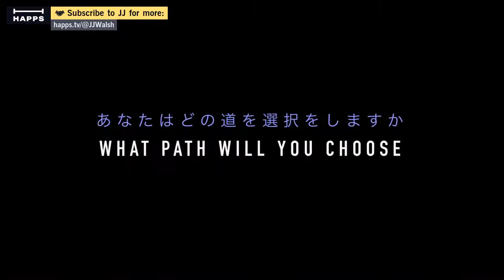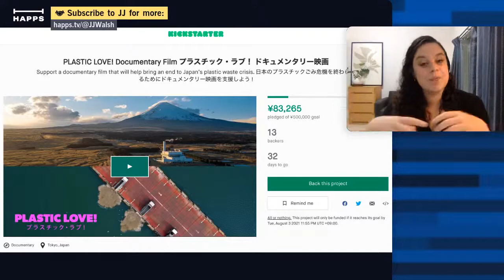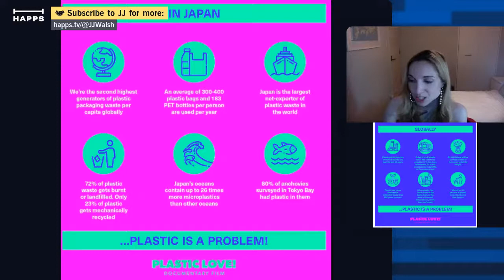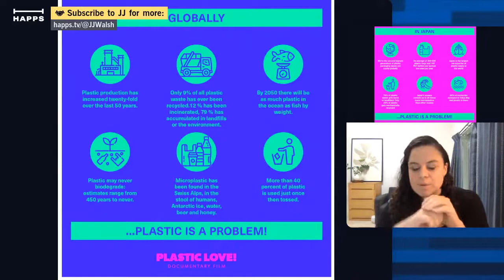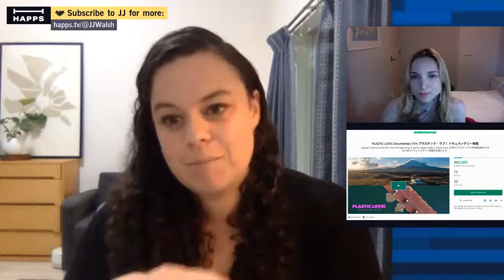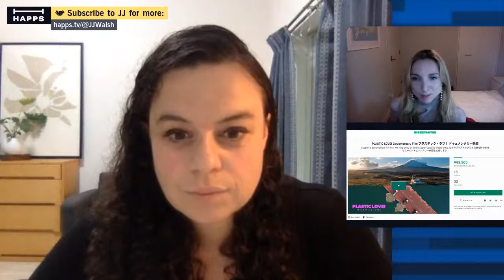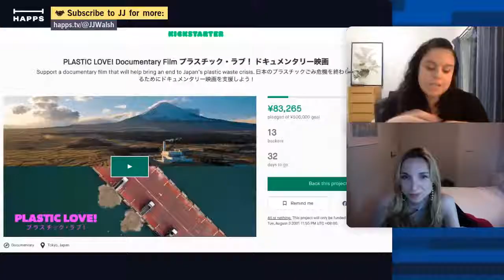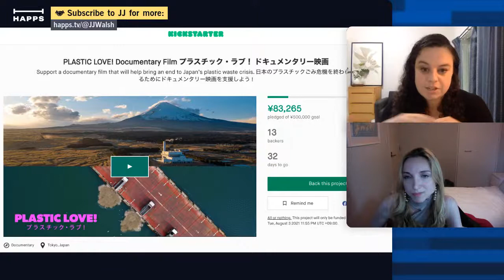PlasticLove Documentary Film | Producer Clementine Nuttall + Filmmaker Sybilla Patrizia | Ep268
PlasticLove is a Documentary Film about Japan's dangerous love-affair with plastic. In this talk, filmmaker & director Sybilla Patrizia 監督のシビラ・パトリチア and Producer Clementine Nuttall highlight topics from the film: Japan's plastic crisis and interviews with passionate entrepreneurs seeking solutions.

This is such an important issue as Japan is in the top 3 in the world of plastic pollution per person but this issue is rarely covered in the media and there is very little awareness among the public. This film is bilingual interviews with Japan insiders working hard to address the problem.

PlasticLove Documentary Filmmakers Talk Film + ZeroWaste Japan Heroes | Clementine + Sybilla .